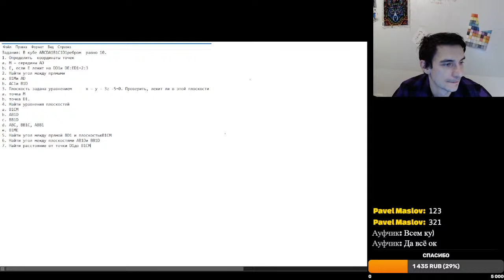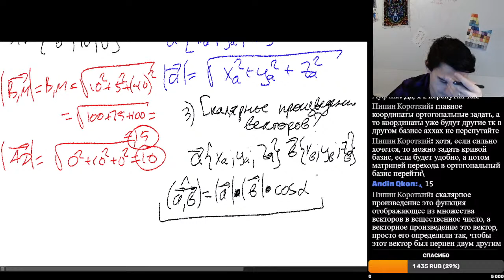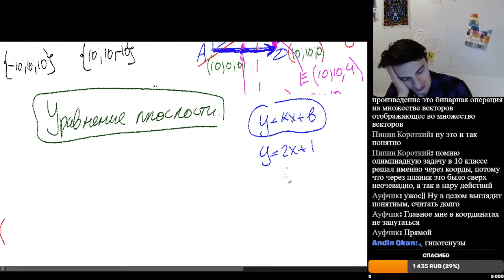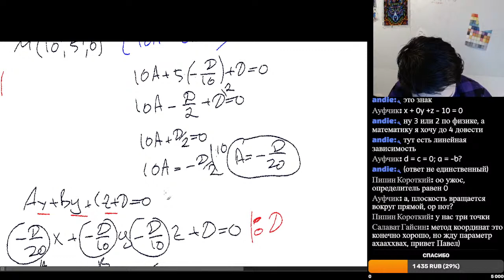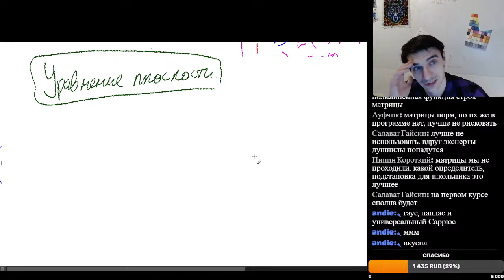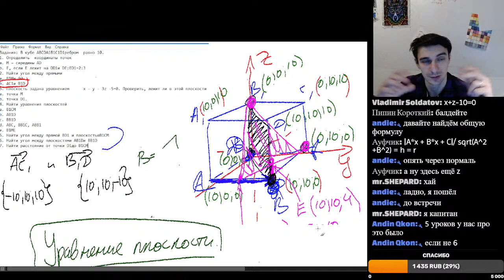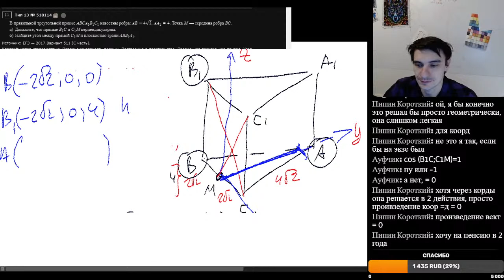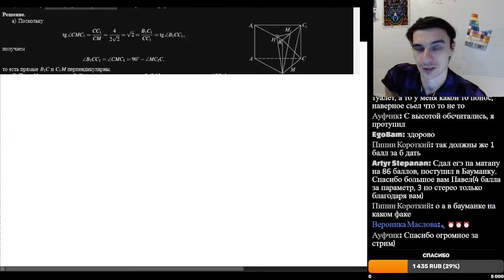Стрим #18 метод координат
Задания: В кубе АBCDA1B1C1D1ребром  равно 10.
1. Определить  координаты точек
a. M – середины AD
b. E, если Е лежит на DD1и DE:ED1=2:3
2. Найти угол между прямыми
a. B1Mи AD
b. AC1и B1D
3. Плоскость задана уравнением      x – y - 3z -5=0. Проверить, лежит ли в этой плоскости
a. точка М
b. точка D1.
4. Найти уравнения плоскостей
a. B1CM
b. AB1D
c. BB1D
d. ABC, BB1C, ABB1
e. B1ME
5. Найти угол между прямой BD1 и плоскостьюB1CM
6. Найти угол между плоскостями AB1Dи BB1D
7. Найти расстояние от точки D1до B1CM

Беседа вк для сдающих: vk.cc/aA1iPn
Беседа вк для уже сдавших: vk.cc/auP76A
Моя группа вк с напоминаниями о стримах